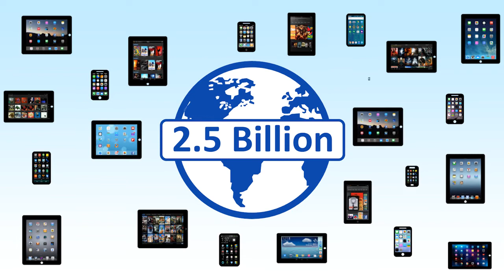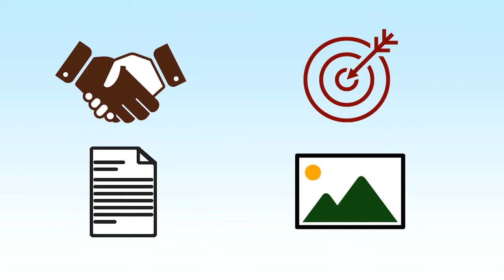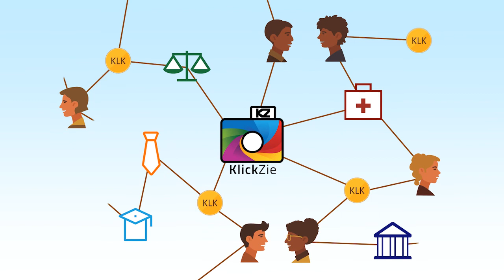KlickZie Technology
The global monetization and creation of trustable imagery